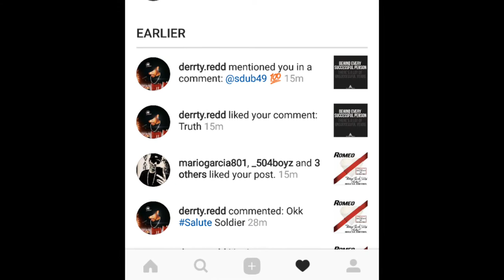No Limit Album Reviews- Romeo "Patience Is A Virtue" (Master P, C-Murder, Silkk, Romeo)